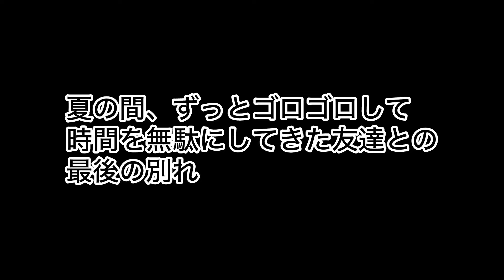夏の間、ずっとゴロゴロして1日を無駄に過ごしてきた無職の友達との最後の別れ